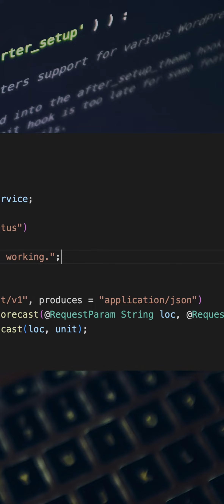Why Microservices are Game-Changers for Spring Boot Developers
Taking a quick look on why microservices are Game-Changers for Spring Boot Developers.